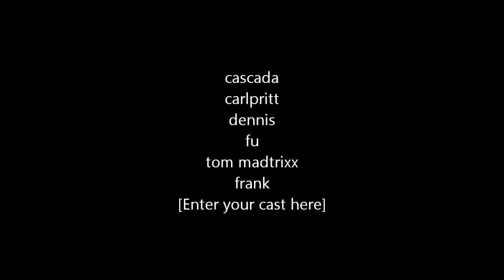cascada slideshow album 2 2011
album of cascada photos